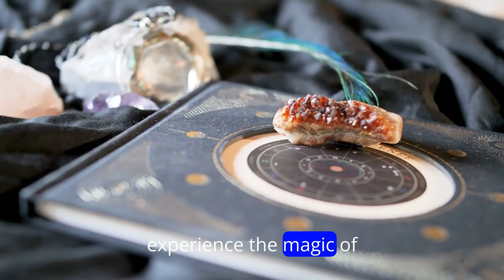15 Best Places To Visit In Switzerland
15 best places to visit in Switzerland

TWelcome to Switzerland, where every turn feels like stepping into a picture-perfect postcard! Join us on a mesmerizing journey through some of the most captivating destinations this alpine wonderland has to offer. Whether you're a nature enthusiast, a culture buff, or a thrill-seeker, Switzerland has something to offer for everyone.

First stop on our adventure is the breathtaking Swiss Alps. Towering peaks, pristine lakes, and lush meadows create a playground for outdoor enthusiasts. Explore the iconic Matterhorn, ski the world-class slopes of St. Moritz, or hike through the enchanting trails of Jungfrau Region. Every moment in the Swiss Alps is a testament to the awe-inspiring beauty of nature.

Next, immerse yourself in the charm of Switzerland's quaint villages. Wander through the cobbled streets of Zermatt, where wooden chalets adorned with colorful flowers transport you to a fairytale realm. Discover the medieval old town of Lucerne, nestled along the shores of Lake Lucerne, where centuries-old bridges and frescoed buildings evoke a sense of timeless wonder.

No visit to Switzerland is complete without indulging in its cultural treasures. Journey to the vibrant city of Zurich, where modernity meets tradition in a dynamic fusion of art, music, and culinary delights. Marvel at the masterpieces housed in the Kunsthaus Zurich or savor delectable Swiss chocolates at the renowned Sprüngli café.

For those seeking adrenaline-pumping thrills, Switzerland offers an array of exhilarating experiences. Take a daring leap off the world's highest bungee jumping spot in the Verzasca Dam or test your skills on the legendary slopes of the Lauberhorn ski race in Wengen. From paragliding over Interlaken to river rafting in the wild waters of the Rhine, the possibilities for adventure are endless.

As the day draws to a close, unwind in the serenity of Switzerland's serene lakeside retreats. Cruise along the shimmering waters of Lake Geneva, framed by the majestic backdrop of the Swiss Alps, or relax in the tranquil ambiance of Lake Lugano, where Mediterranean charm meets alpine beauty.

Join us as we embark on an unforgettable journey through the heart of Switzerland, where every moment is a testament to the country's timeless allure. So pack your bags, hit the road, and let Switzerland's spellbinding beauty leave you awe-inspired at every turn.